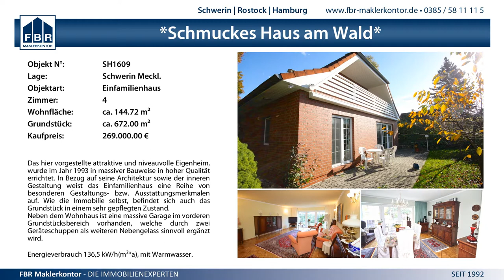16:26 (9:6) Stavenhagener SV vs. SV GW Schwerin IV - 19.4.2015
MV Pokal Halbfinale Frauen - 16:26 (9:6) Stavenhagener SV vs. SV GW Schwerin IV - 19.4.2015